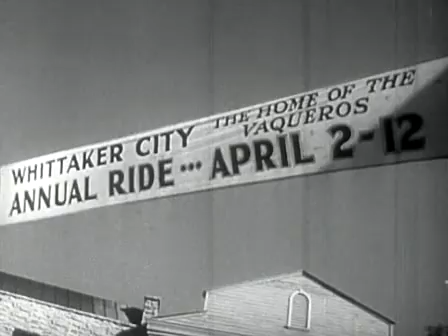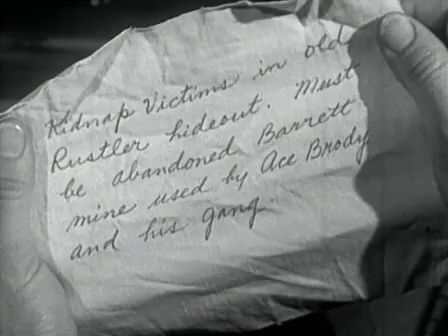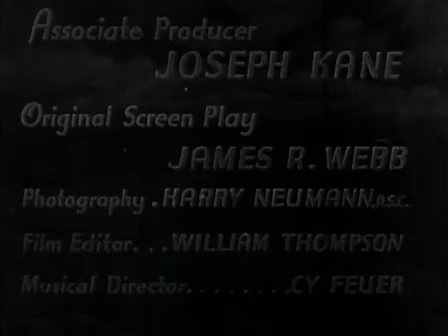South of Santa Fe (1942) || Full movie || Public Domain Movies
New Mexico is the scene of undeveloped gold mines and kidnapping. Modern elements include tommy guns, an airplane, two-way radios, fast cars, and big city gangsters.
Director
Joseph Kane
Writer
James R. Webb(original screenplay)
Stars
Roy RogersGeorge 'Gabby' HayesLinda Hayes